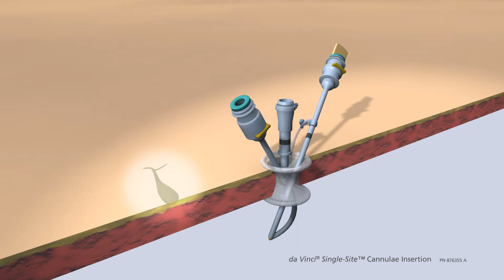Single-Site Cannulae Insertion Animation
Single-Site cannula insertion animation for da Vinci Cholecystectomy procedure